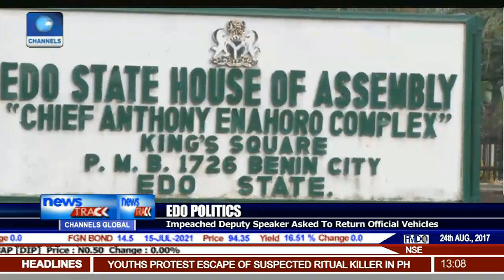Impeached Edo Deputy Speaker Refuses To Return Official Vehicles